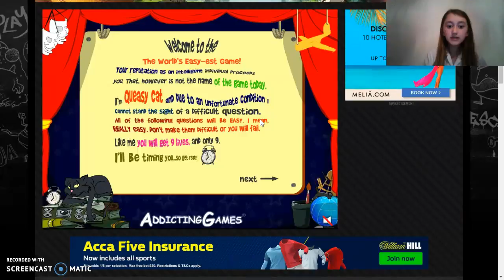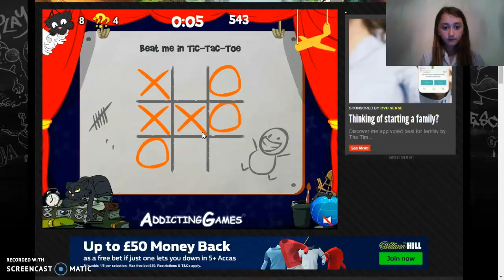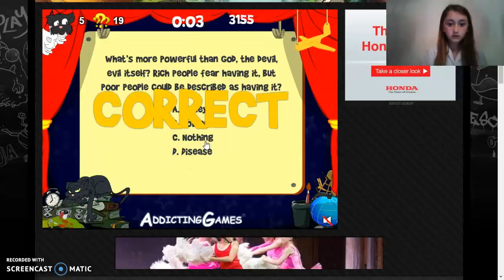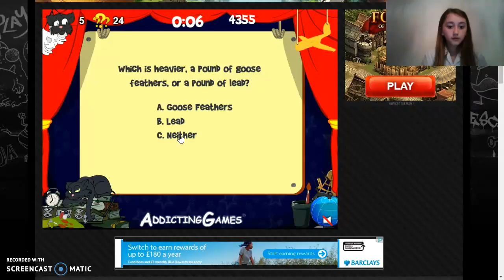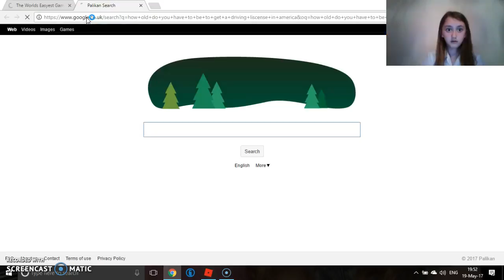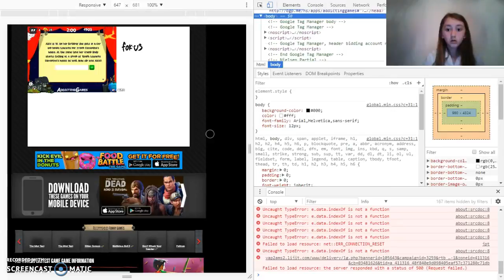I broke the world's easyest game... sorry.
Oops. I have accidentally broken the world's easyest game. Yes, I am aware that I spelled easiest wrong, but in this game, that's how you spell it. I can't actually believe that I have managed to break it!     As all of my mini-dj's, you should all know by now, that if you want to send me anything from hate bombs to fan mail or gifts, i will be extremely grateful if you sent it to  Hair By Phillip, High Street, Stotfold, Hitchen, Bedfordshire/Hertfordshire, England, United Kingdom, Great Britain, Europe, Earth, Milky way.